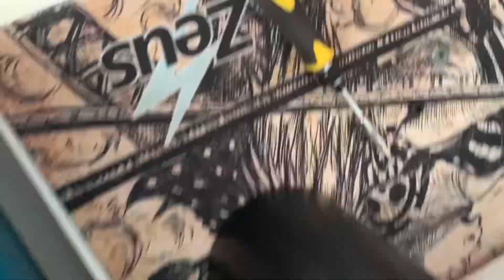Broken RC JJRC Q39 rear differential repaired using WLTOY 12428 parts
JJRC Q39 fixed using wltoys 12428 rear axle